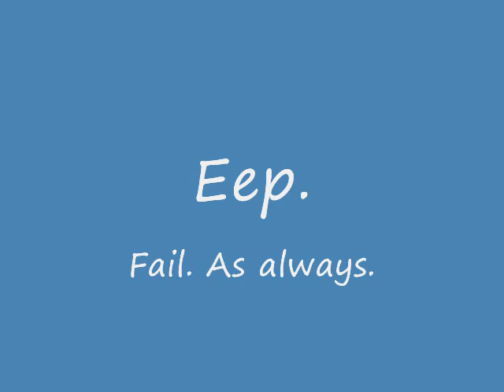Voice post for solosama - Lovin' You